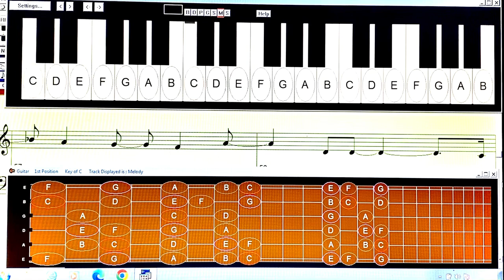Locked out of heaven - Mars